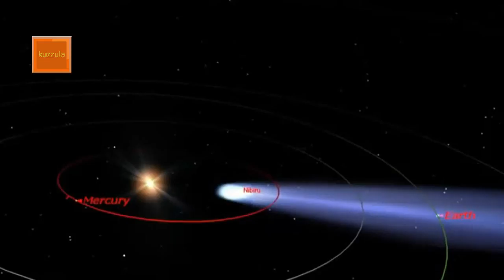AGORA E OFICIAL NIBIRU ESTA CHEGANDO!!!